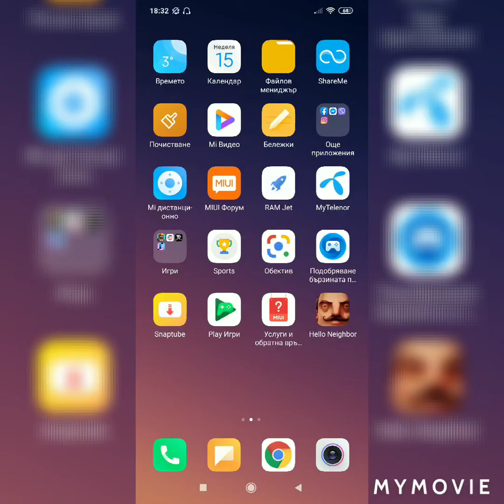Hello NEIGHBOR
Абонирайте се!